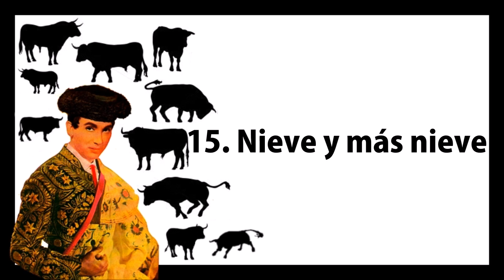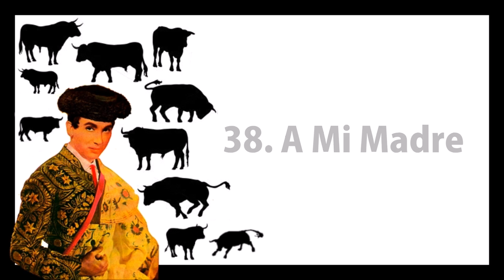100 Pasodobles taurinos - Número 4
100 grandes momentos de algunos de los pasodobles - y pasacalles - taurinos los más bonitos. 4° parte.

1. Manuel Granero
2. Alberto Torres
3. Morenito de Valencia
4. Con Divisa Verde y Oro
5. Corazón de Andalucía
6. Anita
7. Daniel Blasco
8. Novelda
9. Las Españolas
10. Juan Echeverría "El Chipa"
11. Mi Jaca
12. Candelas
13. Plaza de la Corredera
14. Thomas Dufau
15. Nieve y más nieve
16.  Sofía Grau
17. Ese es Cantiflas
18. Carrascosa
19. Huerto de Flores
20. Al Quiebro (1)
21. Lalo Moreno
22. Oliva de la Frontera
23. Solera de Bollullos (1)
24. Viva la Mujer
25. Vaya Capea
26. Ferderband
27. Los De Gregorio
28. Lo Cant del Valencià
29. El Abuelo
30. Pla Ventura (1)
31. Alfara de Algemia
32. La Lira de Quatretonda
33. El Callejón
34. Andy Cartagena
35. Federación Taurina Vallisoletana
36. María de Carlet
37. César Girón
38. A Mi Madre
39. Capote Azul
40. Sánchez Hernández (1)
41. Miguel Angel Perera
42. José Luis Moreno
43. Sol y Sombra
44. Enrique Ponce (Otra versión)
45. Alalimon
46. Paco Camino
47. Silverio Perez
48. Cirujano taurino
49.  Noches Bonitas de España
50. Puenteareas
51. Benejuzar
52. Toros para Todos
53. Don Víctor
54. Antonio Mingote
55. Viva El Rumbo
56. Alma gitana (Otra versión)
57. Espartaco
58. Real Federación taurina de España
59. Atarfeno
60. Plaza de Acho de Lima
61. ¡Olé mi Torero!
62. Bous d'Algemesí
63. El Momento de Verdad
64. Los Barbas
65. Chamaco gran torero
66. Pedro Díaz
67. Banda do Samouco
68. Belen
69. Piratas
70. Al Quiebro (2)
71. Paseillo en la Maestranza
72. Juanita de Mayo
73. Solera de Bollullos (2)
74. Juan Bautista
75. José Miguel Pérez «Joselillo»
76. El Cordobés
77. Magdalena
78. La Puntilla
79. El Cordobés (Otra versión)
80. Pla Ventura (2)
81. La Puntilla (Otra versión)
82. Puerta del Sol madrileña
83. Manolo Sanchez Moro
84. El Cruzabare
85. A Orillas del Darro
86. La Calle Mayor
87. Paco Campillo
88. Luis Sáez
89. Carlos Gallego
90. Sánchez Hernández (2)
91. Mehdi Savalli
92. Curro Caro
93. Antonio Ordóñez
94. Banda Música Nueva de Alcoy
95. Española
96. Adelantado
97. Pamplona, Feria del Toro
98. Capote magico
99. Valencia
100. El Abanico
y Paseo en Las Ventas (Clarines y España Cañi).

No es una clasificación.